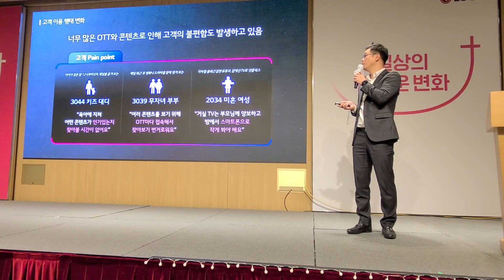02 LG유플러스 ‘U+tv 서비스 개편’ 기자간담회 행사-서울시 용산구 한강대로 32 LG유플러스 용산사옥 B2 대강당(2022 11 18)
02 LG유플러스 ‘U+tv 서비스 개편’ 기자간담회 행사-서울시 용산구 한강대로 32 LG유플러스 용산사옥 B2 대강당(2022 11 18)
ㅡㅡㅡㅡㅡㅡㅡㅡㅡㅡㅡㅡㅡㅡㅡㅡㅡㅡㅡ
⊙『LG유플러스 ‘U+tv 서비스 개편’ 기자간담회 행사』⊙
∎ 분류 : 행사(기자간담회/기자회견)
∎ 행사명 : 『LG유플러스 ‘U+tv 서비스 개편’ 기자간담회 행사』
∎ 기간 : 2022년 11월 18일(금)(1일간)
∎ 시간 : 오전 10시~오전 11시
∎ 장소 : LG유플러스빌딩 용산사옥 B2 대강당[서울특별시 용산구 한강로3가 65-228(한강대로 32)]

- 인터넷종합IT경제신문 ‘NFT타임즈’